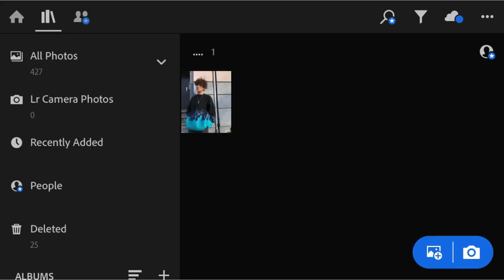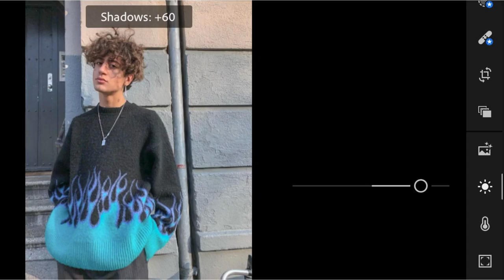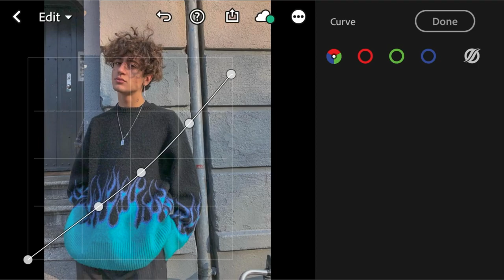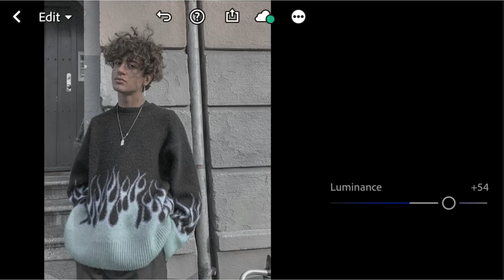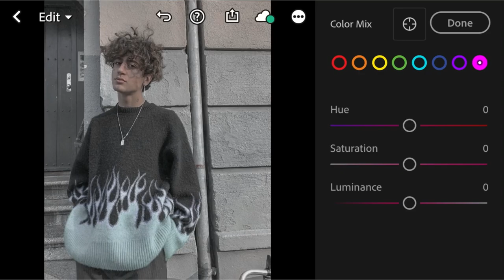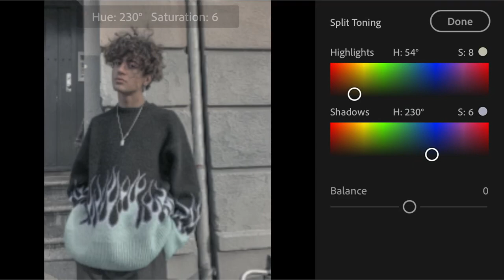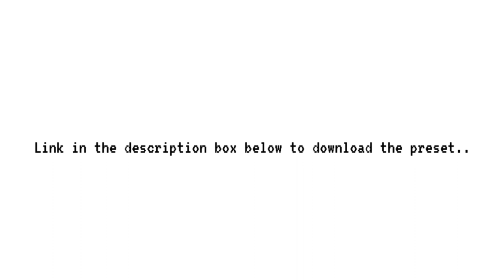Lightroom Mobile Presets Free DNG | Minimalist Preset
MINIMALIST PRESET

In this video. I will show you how i edit in Adobe Lightroom Mobile CC. Download this Lightroom Mobile Presets Free DNg.

(PLEASE READ THIS) note:

* PASSWORD is posted on the video (it will pop-up in the upper right corner on your screen)

If you like this tutorial, give this a thumbs up

ALL THE PICTURES SHOWN IN THE VIDEO BELONG TO THEIR RESPECTED OWNERS.

Background music
Ice Tea - Not The King